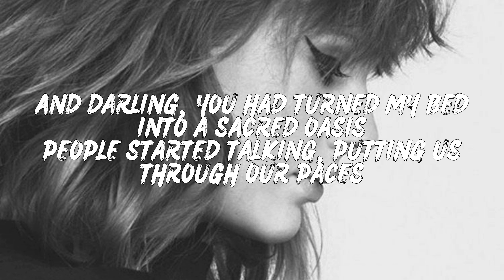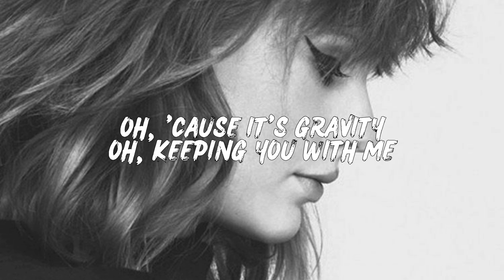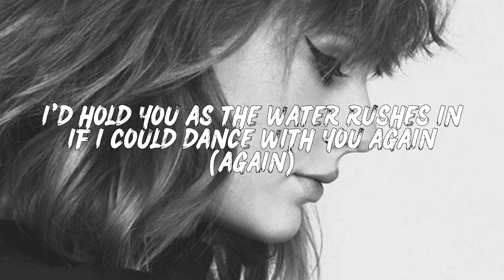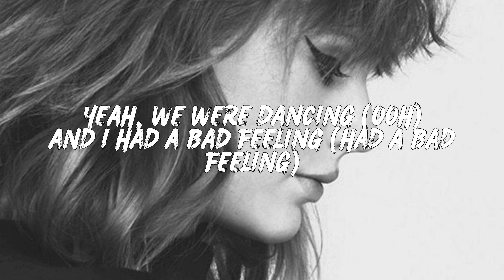Taylor Swift - Dancing WIth Our Hands Tied (Official Audio Lyrics)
Lyrics

I, I loved you in secret
First sight, yeah, we love without reason
Oh, 25 years old
Oh, how were you to know and

My, my love had been frozen
Deep blue, but you painted me golden
Oh, and you held me close
Oh, how was I to know what

I could've spent forever with your hands in my pockets
Picture of your face in an invisible locket
You said there was nothing in the world that could stop it
I had a bad feeling
And darling, you had turned my bed into a sacred oasis
People started talking, putting us through our paces
I knew there was no one in the world who could take it

But we were dancing
Dancing with our hands tied, hands tied
Yeah, we were dancing
Like it was the first time, first time
And I had a bad feeling

I, I loved you in spite of
Deep fears that the world would divide us
So, baby, can we dance
Oh, through an avalanche?
And say, say that we got it
I'm a mess, but I'm the mess that you wanted
Oh, 'cause it's gravity
Oh, keeping you with me

(Ooh, we had our hands tied)

I'd kiss you as the lights went out
Swaying as the room burned down
I'd hold you as the water rushes in
If I could dance with you again
If I could dance with you again (Again)

Oh, yeah, we were dancing
Like it was the first time, first time (First time, first time)
Yeah, we were dancing (Oh)
(Dancing with our hands tied)
Yeah, we were dancing (Ooh)
And I had a bad feeling (Had a bad feeling)

(Ooh-ooh, ooh-ooh)
Hands tied, hands tied (Dancing)

We do not intend to infringe, copyright, or claim ownership of this song. ❤️